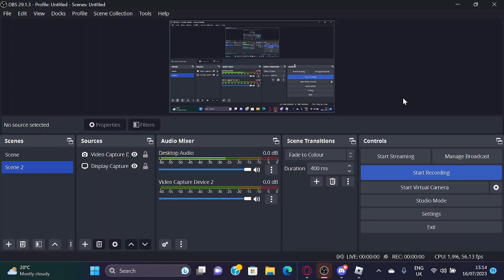The Reason Why I Haven't Uploaded On This Channel For So Long.. [Streaming Perms Gone Forever..]